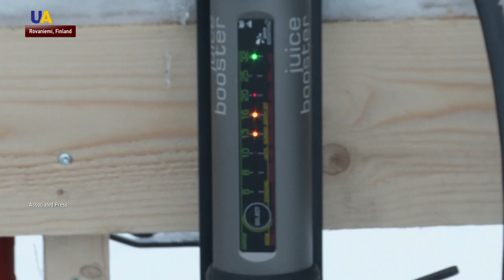First All-Electric Snowmobile is Tested in Finland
Tourists in Finnish Lapland have started exploring the Arctic wilderness on what's claimed to be the first all-electric snowmobile safaris in the world.